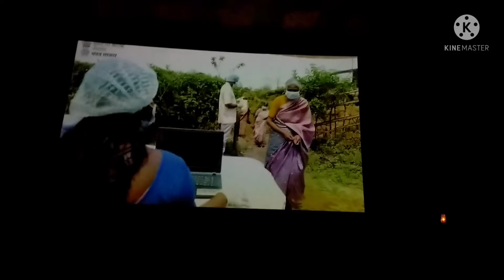Mini Amar Cinema Hall Dumka, Jharkhand चलिए अंदर देखते है😨😮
Cinema Hall Dumka Jharkhand Aaj Muddi south Hindi dubbed movie release hua tha.